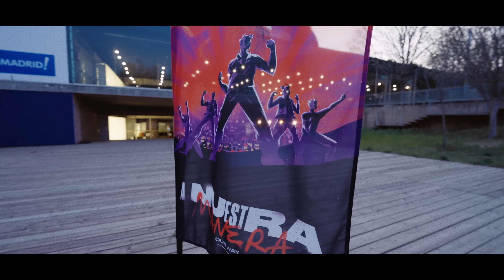SENTINELS LAST STAND | VALORANT Masters Madrid 2024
Lower Finals features an epic matchup between fan favorites Sentinels and Paper Rex. PRX knocked out both EMEA teams, will they do the same to AMERICAS?? Sentinels, a comeback years in the making, aiming high once again! Will they make it??

Masters Madrid runs from March 14th to March 24th.

Featuring: Edward Gaming, FunPlus Phoenix, Paper Rex, Gen.G, Sentinels, LOUD, Team Heretics, and Karmine Corp